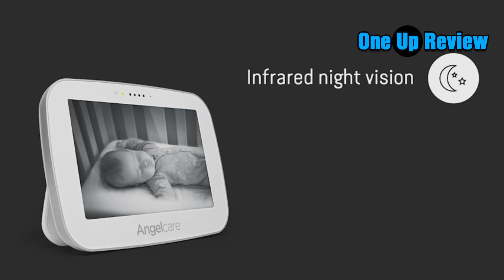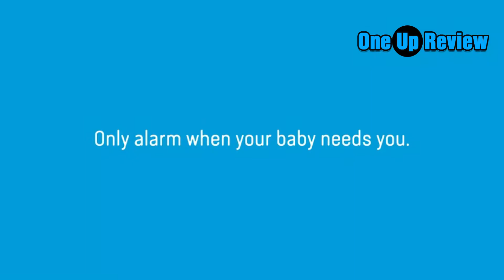Top Best Angelcare Baby Monitors in 2023 Guide ✅ | OneUp Review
Top Best Baby Monitors Review in 2023

✅Angelcare 3-in-1 Baby Monitor 2020

Are you a new parent? Do you want to make sure your child is always safe and sound? Then you need one of the best baby monitors on the market! In this video, we'll review the top five best baby monitors for 2022. We'll tell you what features to look for, and help you decide which one is right for you. So watch now and find the perfect baby monitor for your family!

 The footage in our videos was Make as educational material/promotional. If you find any of your copyrighted material in this video, please leave us a message so we can resolve the issue or notify me via YouTube comments or email.
This Channel is a participant in the Amazon Services LLC Associates Program, an affiliate advertising program designed to provide a means for sites to earn advertising fees by advertising and linking to Amazon properties including, but not limited to, amazon.com